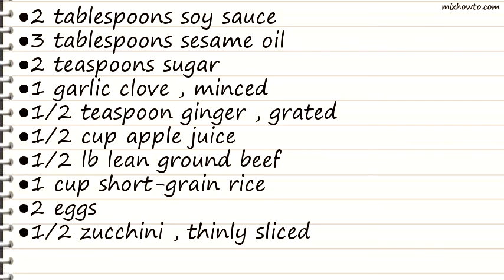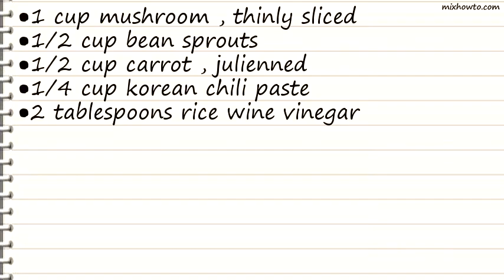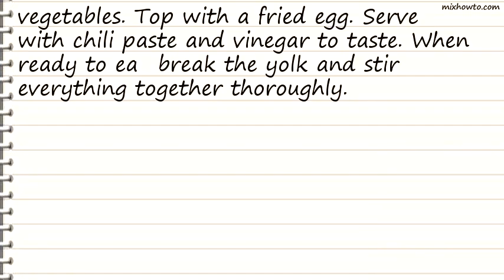Recipe Bibimbap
INGREDIENTS:
●1/2 teaspoon ginger , grated
●1/2 cup apple juice
●1/2 lb lean ground beef
●1 cup short-grain rice
●2 eggs
●1/2 zucchini , thinly sliced
●1 cup mushroom , thinly sliced
●1/2 cup bean sprouts
●1/2 cup carrot , julienned
●1/4 cup korean chili paste
●2 tablespoons rice wine vinegar